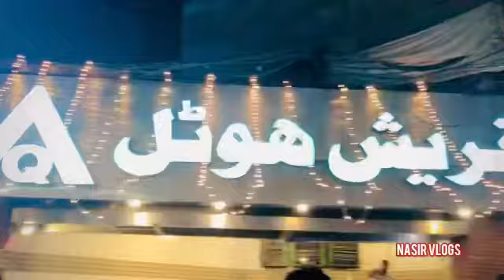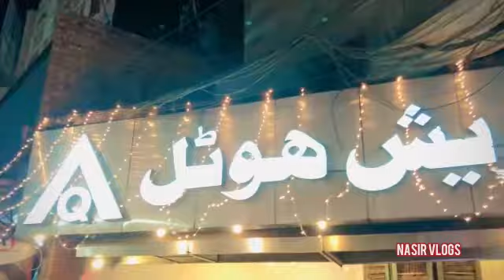Hmza Bhai ny new iPhone lia | Nasir Vlogs